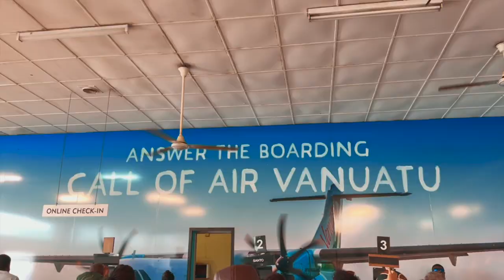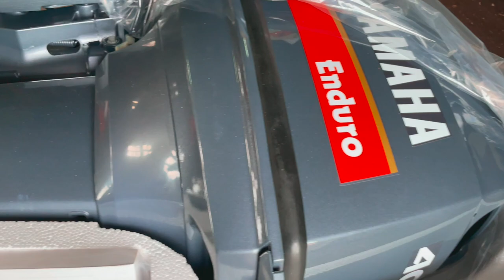The Floating School Bus Project - Part 2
Part 2 of The Floating School Bus Project! Apart of our 'Unsustain This!' initiative where we aim to give back to communities in need to help build more climate resilience for a more sustainable future. Join us as we travel to Aore Island to finish off the remarkable 3-year journey of building a unique boat that will soon become a floating school bus and aid in rebuilding the Aore Adventist Academy in Vanuatu.

Over the past 3 years, the Natural Cool Air team has poured their heart and soul into crafting this vessel from scratch. Witness the dedication, passion, and countless hours of hard work that have gone into every detail of this extraordinary project.

We are thrilled to announce that this labor of love will be donated to the Aore Adventist Academy to provide essential transportation across the crystal-clear waters of Vanuatu, connecting students with knowledge and opportunities. The boat will also be used as a utility vehicle to help rebuild the school after cyclone Harold devastated the Island in 2020.

In July, we embarked on an adventure like no other, as we flew over to the Aore Adventist Academy to put the finishing touches on the boat. The joy of seeing our creation come to life and knowing the positive impact it will have on the community is beyond measure.

Be part of this heartwarming journey as we document the entire process of constructing the Floating School Bus and share the touching stories of the people involved.

If you're passionate about education, community development, and eco-friendly initiatives, this video is a must-watch!

If you'd like to donate towards communities in need like this you can do so by the ADRA